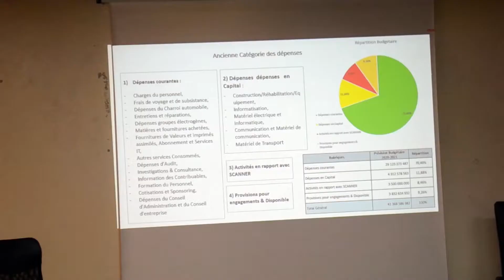Komiseri mukuru wa OBR: ''Nta nkeka ko ihangiro twahawe na Reta tuzorishikana''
Inyuma yo gusozera ivyigwa vyari vyatunganirijwe bamwe mu bakozi n'abayobozi mu kigo OBR ku bijanye no gutegura hamwe no gukurikirana ishirwa mu ngiro ry'imigambi, komiseri mukuru wa OBR Pacifique Munyeshongore yamenyesheje ko ivyo vyigwa bizotuma ikigo OBR gishobora gushika kw'ihangiro na canecane ko gifise abakozi b'ubwira n'ubukerebutsi.
Umviriza commiseri mukuru wa OBR